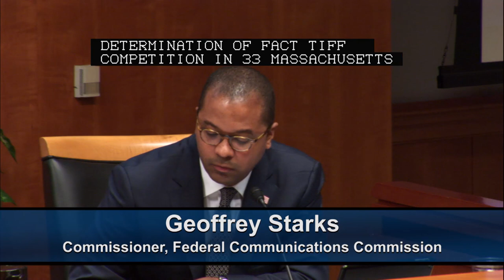Open Commission Meeting - October 2019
The Commission considered items on: Enforcing Rural Broadband Quality Standards; 911 Fees; Broadcast Antenna Siting; Petition for Determination of Effective Competition; and Expediting the Conclusion of the 800 MHz Band Reconfiguration. Held on October 25, 2019 at FCC Headquarters in Washington, DC.